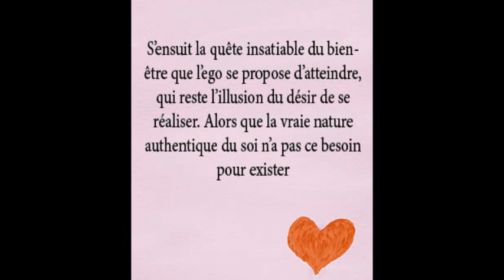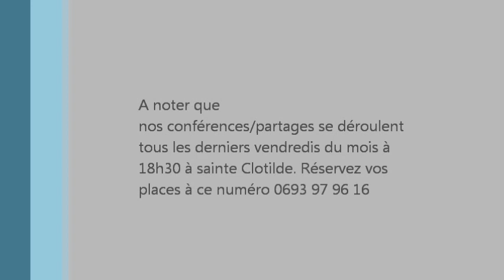"l'illusion de la sécurité dans l'habitude" Troisième partie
Conférence / partage du 25 octobre 2019
avec Farzad FELEZZI et Guy ROGER
Troisième partie
 "l'illusion de la sécurité dans l'habitude"